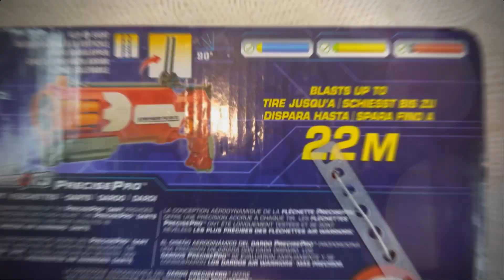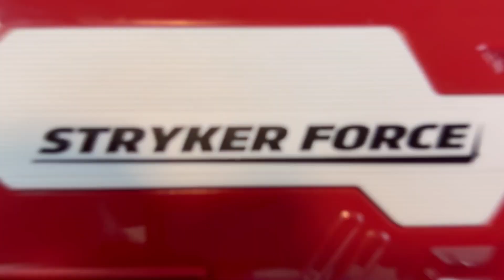[REVIEW] Air Warriors Stryker Force | From the 2017 New York Toy Fair!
HIGHLIGHTS
2023 Blaster Awards - youtu.be/ioV_A7ZdXW0
2023 Nerf Awards - youtu.be/QH8YvM00VQ0
2023 Air Warriors Awards - youtu.be/VuxSOfkXETQ
2023 Blaze Storm Awards - youtu.be/s9ejxlCfvro
2023 Dart Zone Awards - youtu.be/DmN5loRF2ck
2023 X-Shot Awards - youtu.be/osT8Gmucvlk
2023 Other Brand Awards - youtu.be/nMUNHbrCkXo